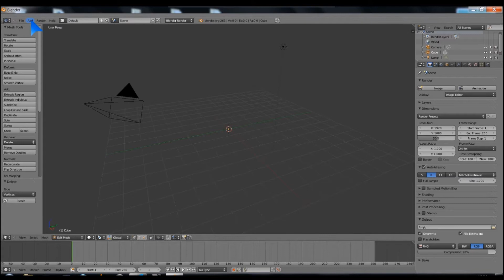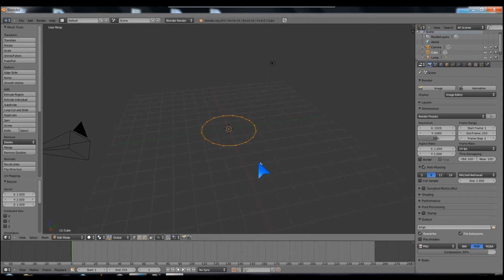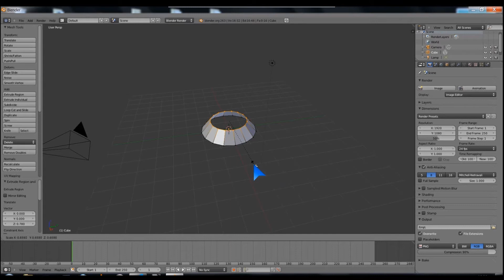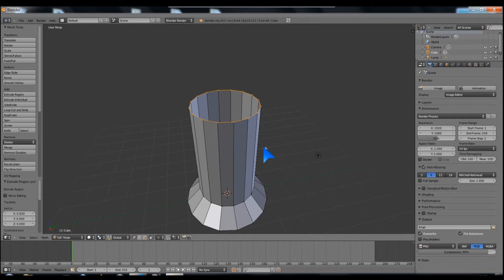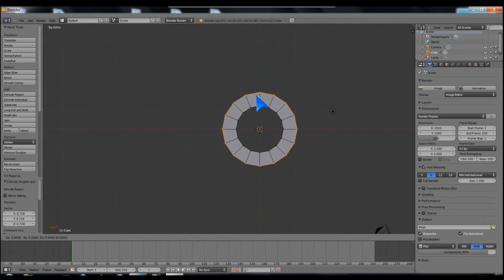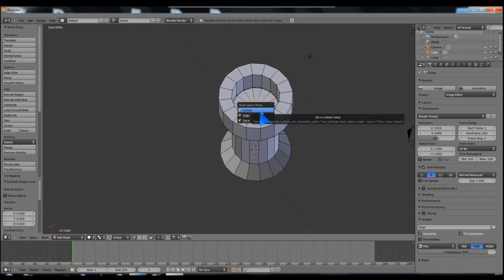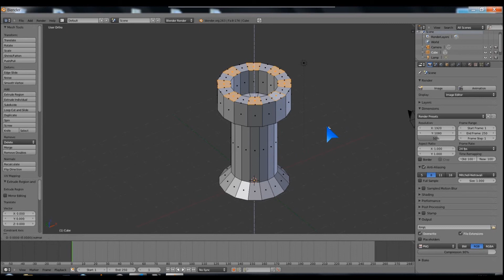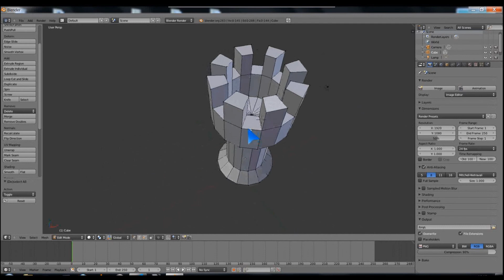Turm in Blender modellieren